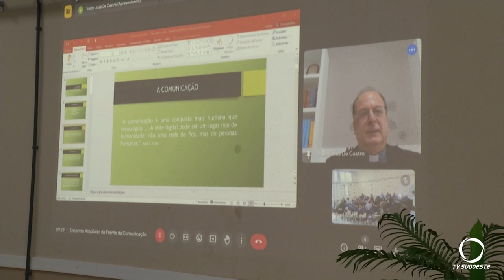Pato Branco está sediando encontro ampliado de comunicação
Eventos: Está sendo sediado em Pato Branco o encontro ampliado de comunicação.